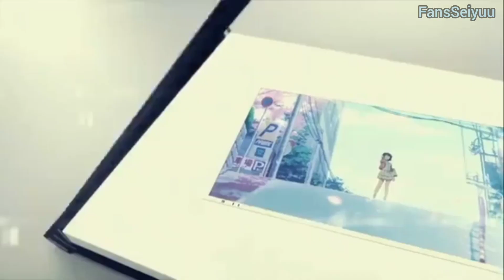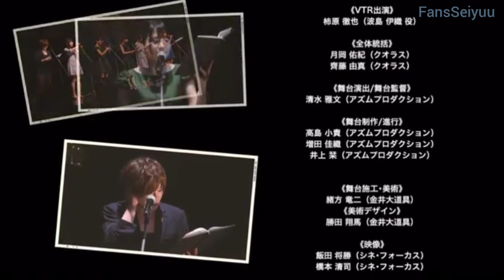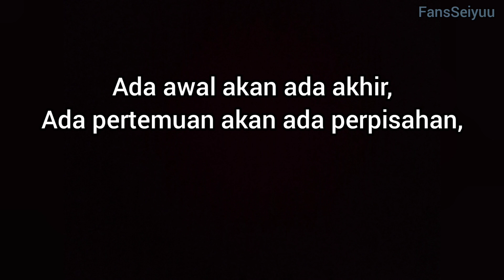Nostalgia Event Saekano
membagikan momen" lucu para seiyuu,

Maaf ada banyak cutnya ini hasil terbaik yang bisa kulakukan setelah mencobanya puluhan kali

Cast
Matsouk Yoshitsugu
kiyono Yasuno
Oonishi Saori
Kayano Ai
Yahagi Sayuri
Akasaki Chinatsu